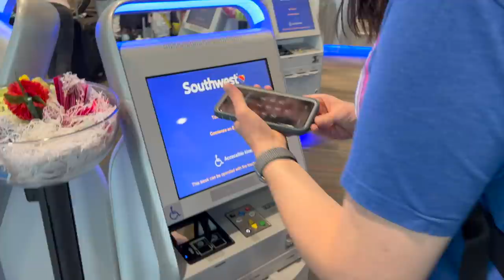Saying Goodbye to the Family and Hello to VidSummit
I film our vlogs almost exclusively with my iPhone XR. I occasionally supplement with a GoPro Hero 7/Session 4, a Lumix DMC-FZ300, and a DJI Spark.